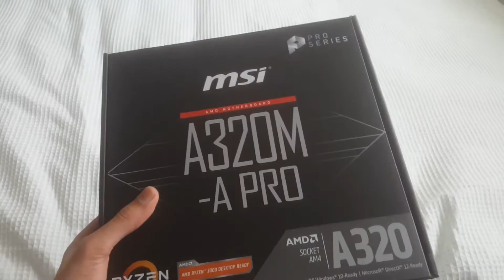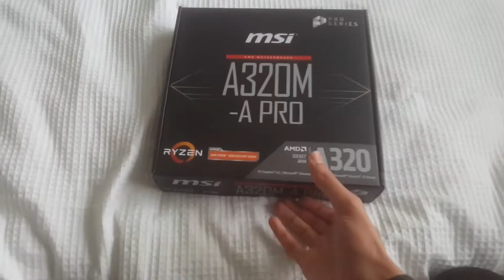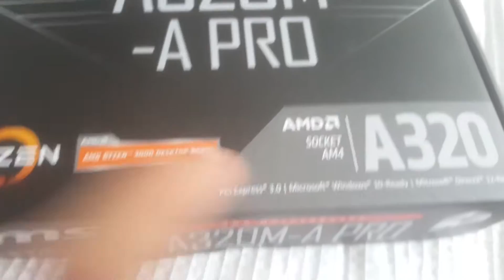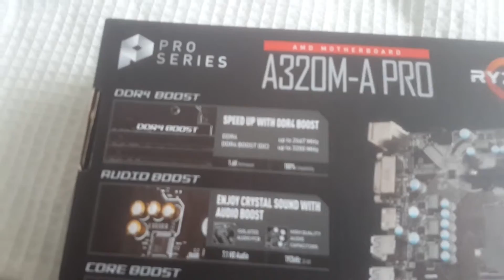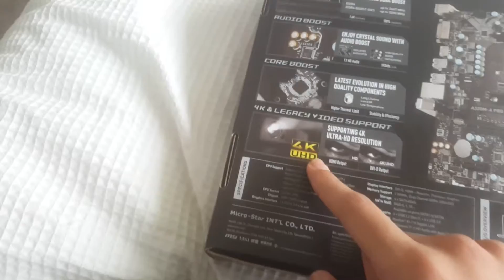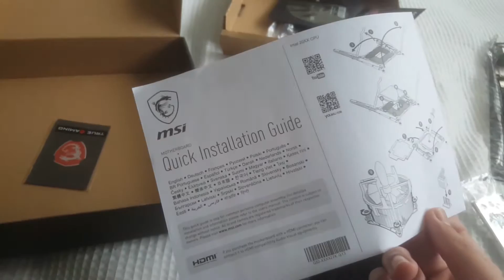this is a seriously under rated motherboard... (MSI A320M A PRO Motherboard Review)